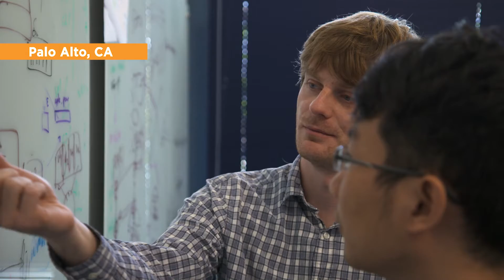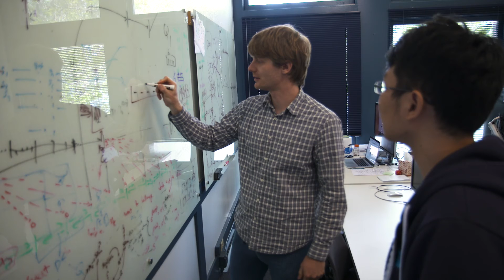Choosing a PhD in Computer Science: Richard Socher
Richard Socher (PhD Stanford) talks about his work in Artificial Intelligence (AI) at Salesforce.

This video was designed in conjunction with award-winning producer Patrick Sammon (co-producer of “Codebreaker”) to explain the benefits of pursuing a PhD in CS. This video showcases a young researcher with a PhD who is now working in industry as they talk about what compelled them to pursue a doctorate and how they are using their advanced training in their work. While many undergraduates understand that a PhD is needed for a position in academia, this video demonstrates how a PhD can be useful in industry as well.